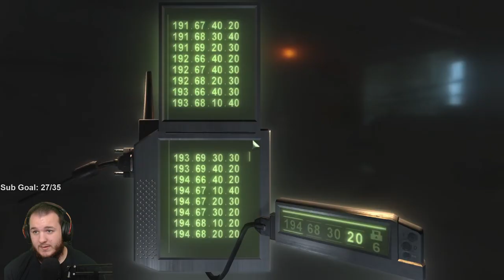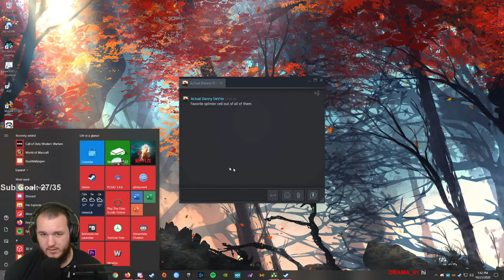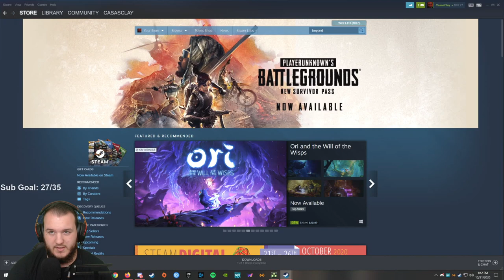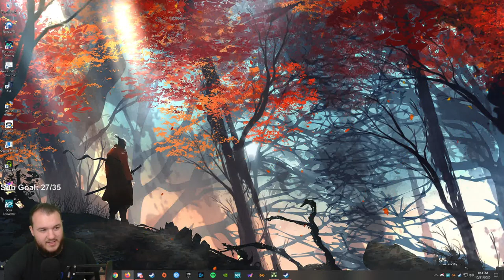Splinter Cell: Chaos Theory - Let's Play - Part 8